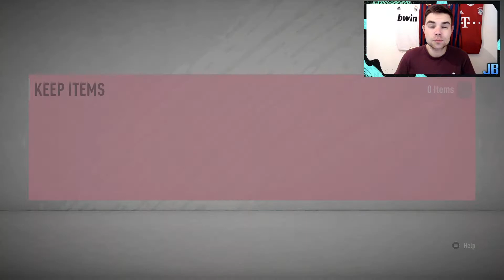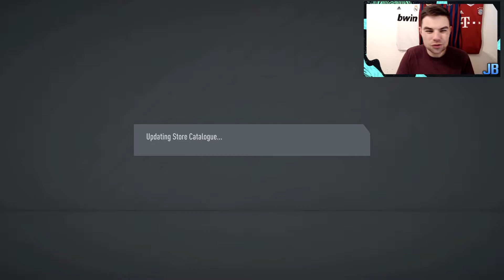SQUAD BATTLES REWARDS & CAN WE FINISH ELITE IN FUT CHAMPS?! FIFA 20 ROAD TO GLORY #17 Ultimate Team